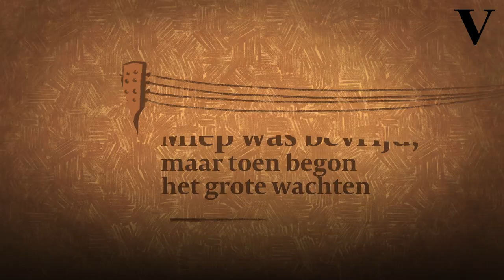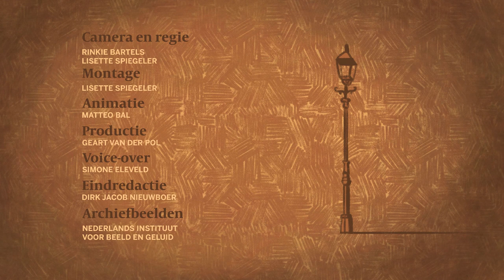Miep wachtte op haar vader. ‘Hij komt wel thuis’, bleef ik zeggen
Als de bevrijding nadert, wordt Miep Polman gescheiden van haar zo geliefde vader. Ze was ervan overtuigd dat hij thuis zou komen, maar tevergeefs. Gelukkig heeft Miep haar banjo nog, die haar altijd met haar vader zal verbinden.